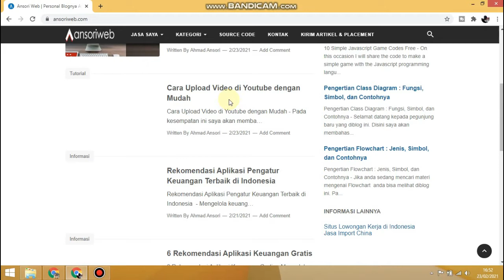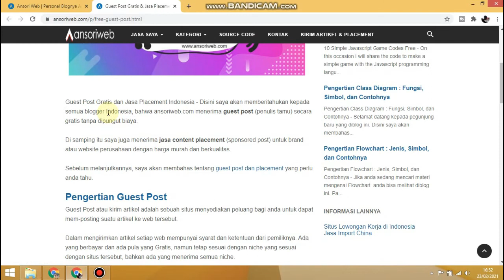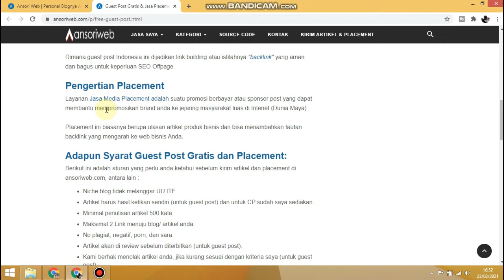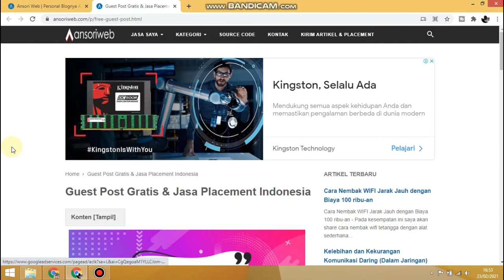Cara Membuat Blog yang Menghasilkan Uang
Assalamualaikum wr.wb

Kali ini saya akan berbagi info cara mendapatkan uang lewat blog gratisan. Sebenarnya ada banyak sumber pendapatan yang bisa anda dapatkan dari blog, Tetapi divideo ini saya menjelaskan 3 point saja.

Mau tahu caranya ?

Silahkan tonton video diatas sampai selesai.

Semoga Video diatas bermanfaat bagi kita semua.

Wassalamuailaikum wr.wb

Enjoy Tutorial :D